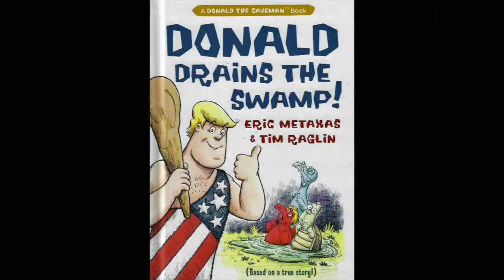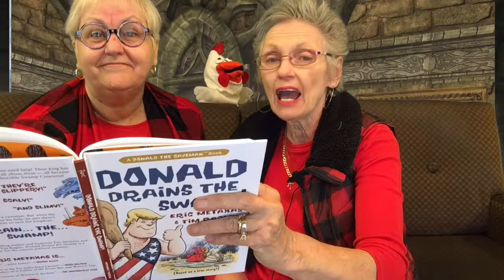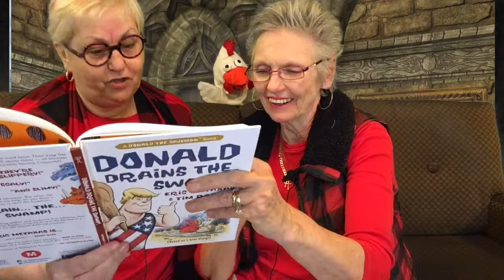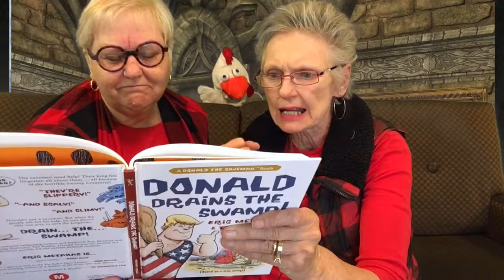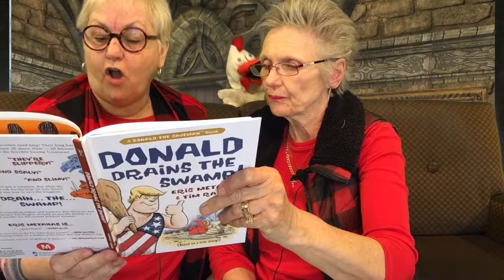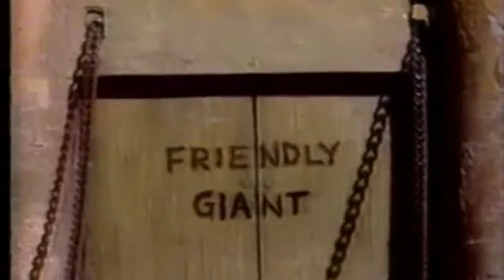ILTT - MAPLE SUGAR AND CREPE SUZETTE ON "THE FRIENDLY GIANT"!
MAPLE SUGAR AND CREPE SUZETTE ON "THE FRIENDLY GIANT"!

WE ARE UNIQUE... WE ARE CANADIAN. WE ARE POLITE. WE LIKE IT THAT WAY. I CAN'T IMAGINE US RIOTING IN THE STREETS. WE'RE DIFFERENT. WE ARE CREATIVE. ALWAYS HAVE BEEN...

JOIN US! WE'RE CANADA'S POLITE SUPERHEROES. LET'S WIN CANADA BACK! LET'S FIGHT! OUR WAY. THE CANADIAN WAY. WE WANT FUN, EASY WAYS TO EDUCATE CANADA, TO ASK FOR HELP, TO WIN OUR FREEDOM BACK... WE ARE CANADIAN. WE CAN DO THIS... TIME TO MAKE REAL HISTORY! LET'S GO PATRIOTS! LET'S GO CANADA! WE STAND ON GUARD FOR THEE!!!